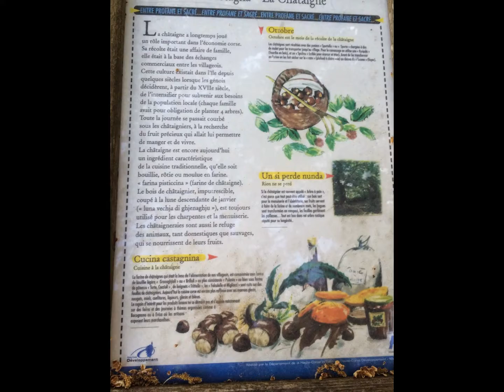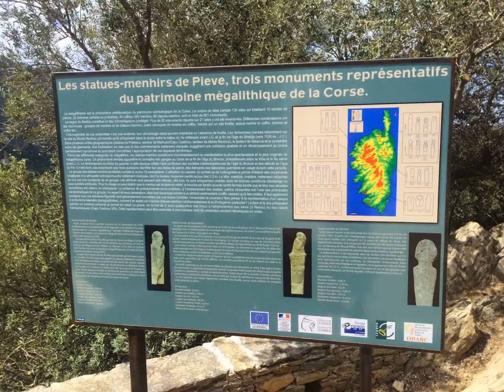Entre profane et sacré : de Rapale à Piève, Nebbiu - Corsica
Entre Profane et sacré est une randonnée corse entre les villages de Rapale et Pieve. Sur le sentier on trouve la chapelle San Cesariu, chapelle jumelle de Saint Michelle à Murato, et on trouve également les statues menhirs de Pieve.